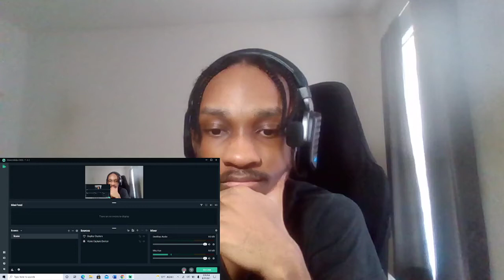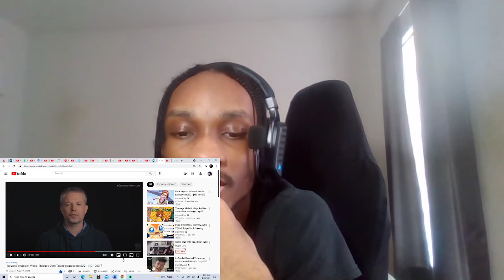Horizon Forbidden West - Release Date Trailer gamescom 2021 REACTION!!!